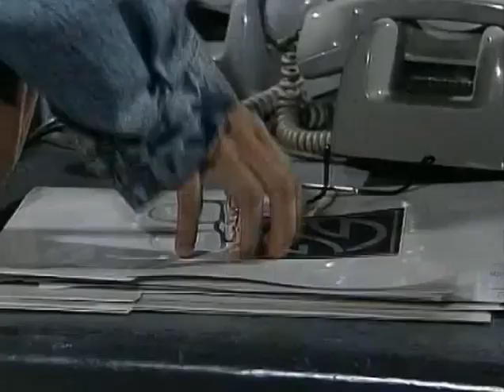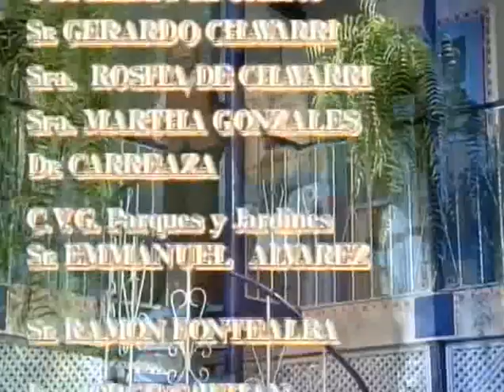Лловизна / Llovizna 1997 Серия 73